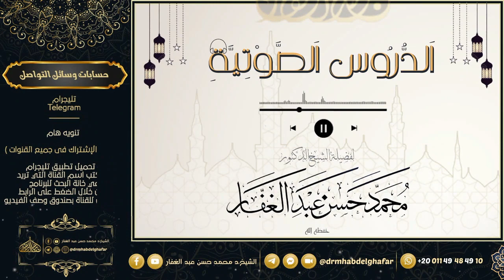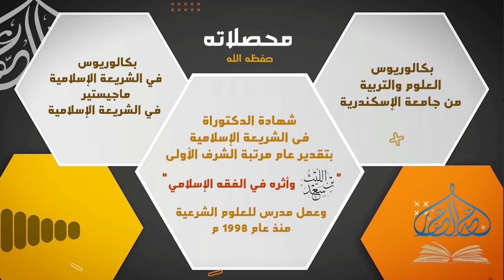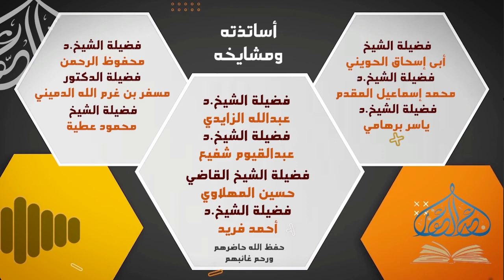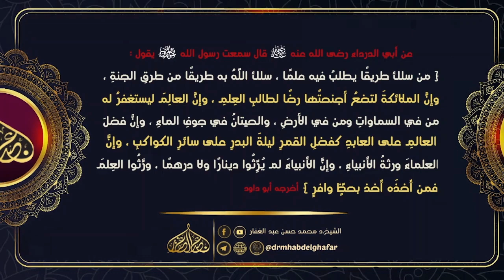سنن ابن ماجه _||{21}|| كتاب الحدود_ (١) باب لا يحل دم امرئ مسلم إلا في ثلاث